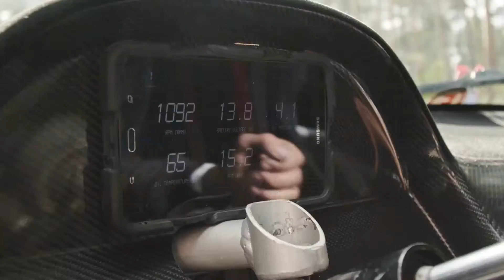TBT - I'm hungry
Paylaşırken izin alınması gerekmektedir. Aksi takdirde Telif atılmaktadır!